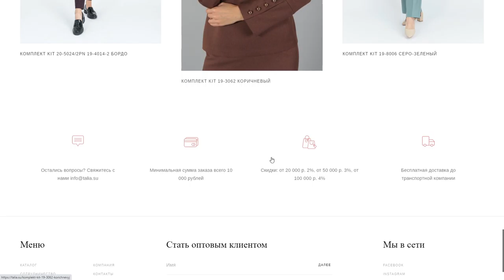Talia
Talia By Advanced.Team From Ukraine
Online store women's clothing for wholesale customers. Without authorization, the site acts as a clothing catalog